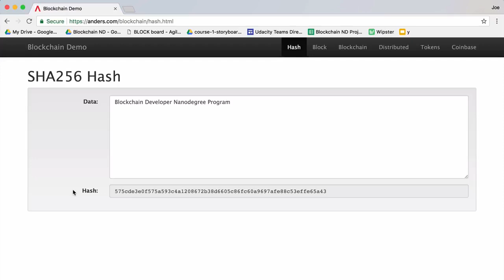Hashing Demo - Complete Blockchain Development Course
4 . Hashing Demo

Demand for blockchain developers is skyrocketing. In this program, you’ll work with the Bitcoin and Ethereum protocols, build projects for real-world application, and gain the essential skills for a career in this dynamic space.

Built by Working Blockchain Developers
Advance your skills with curriculum developed by professionals working in the field, and featuring top industry experts including Balaji Srinivasan, David Jonston and Aaron Brown

Strategic Learning
Master multi-platform skills and gain experience with Bitcoin, Ethereum, and more. Prepare yourself for success in a rapidly-evolving industry with a high-demand job market.

Blockchain Identity
Learn how blockchain technology offers data privacy by implementing anonymous ID management with your blockchain wallet address.

Blockchain Data
Learn to understand the data model behind blockchain by developing your own simplified private blockchain.

Blockchain Web Services
Learn how to incorporate web services to provide real-world functionality to your blockchain app.

Blockchain Smart Contracts
Advance your blockchain skillset to the second generation of blockchain services with smart contracts utilizing the Ethereum network.

• Demand Your Course on Comments and The Top One Comments Will be Picked Up and Content Will be Uploaded Accordingly . Cheers !